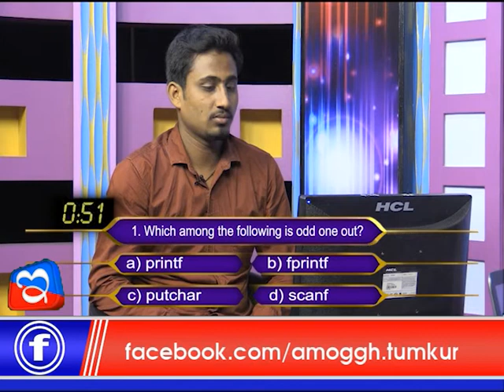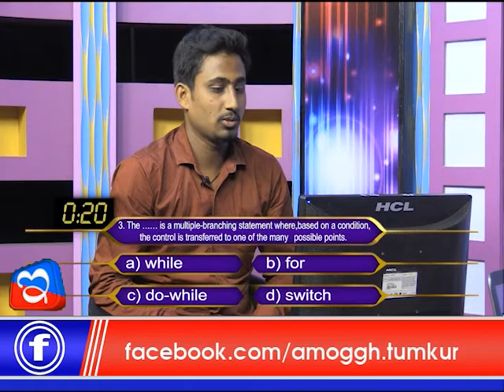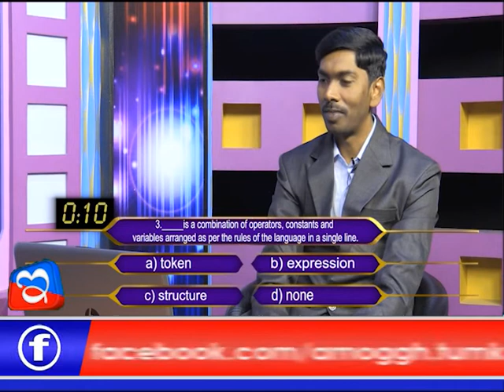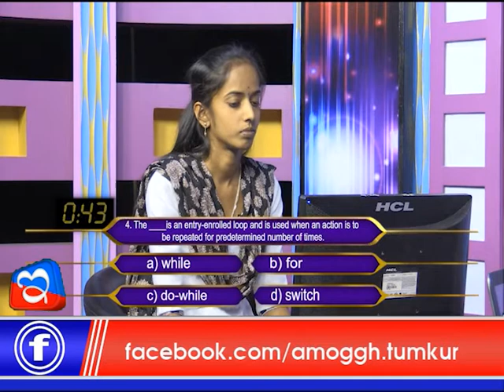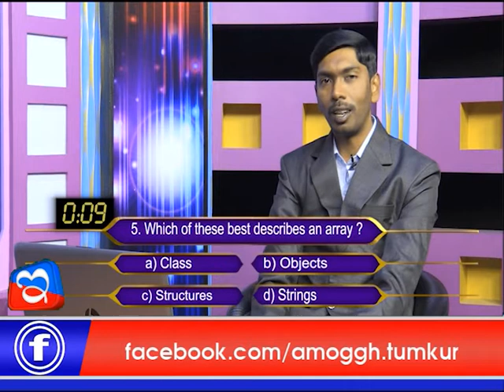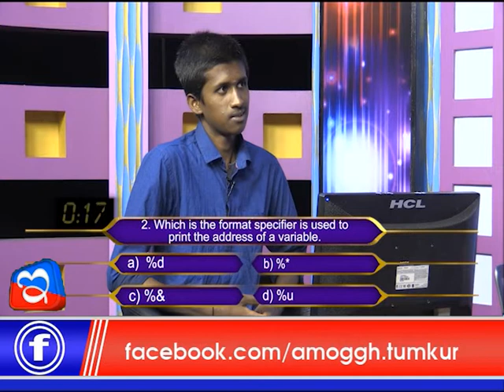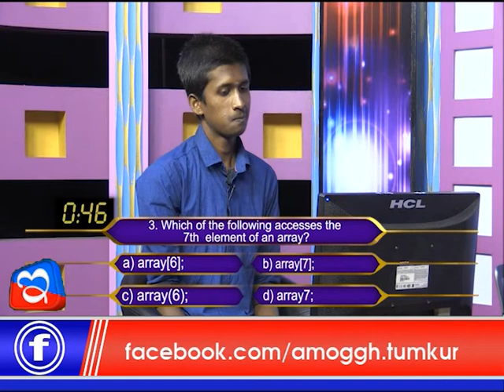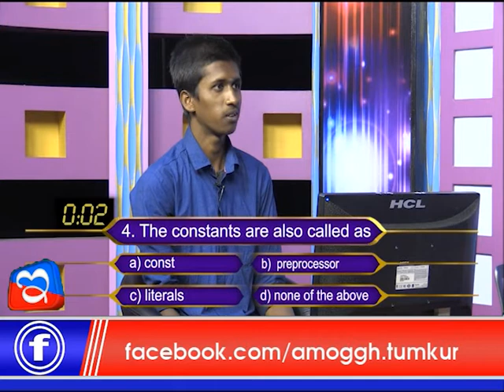05:05:2018: Talented Student Episode 01